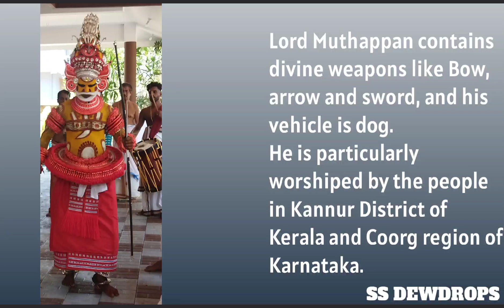templeinkannur, place one must visit#parassinikadavumuthappan temple#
Temple in Kannur, place one must visit#Parassinikadavu Muthappan temple#